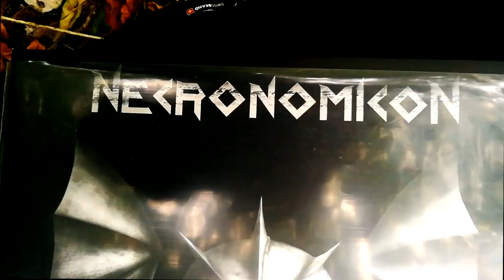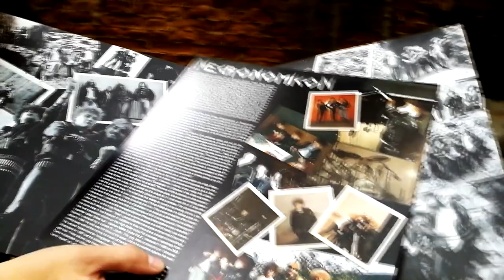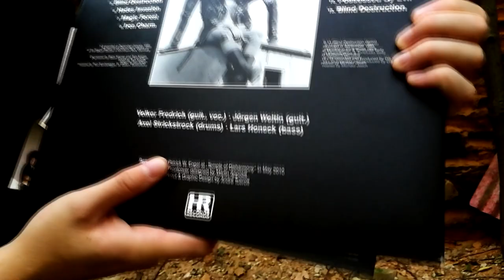Necronomicon – Necronomicon (High Roller Records) Limited Edition, Silver/Black (Review)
World of MP это музыкальный канал с обзорами на хард рок и метал группы, таких как Slayer, Metallica, Anthrax, Megadeth, Cannibal Corpse, Death, Kreator, Sepultura, Сектор Газа и на многие другие группы. Так же на канале можно найти отчёты о разных концертах и фестивалях в Европе, русская озвучка редких роликов, коллаборации с подписчиками, поездки по европейским музыкальным магазинам, разные музыкальные аналитики. коллекционеры винила и дисков должны по достоинству оценить канал, так же на канале часто бывают женщины)